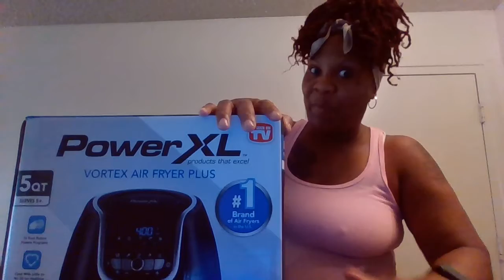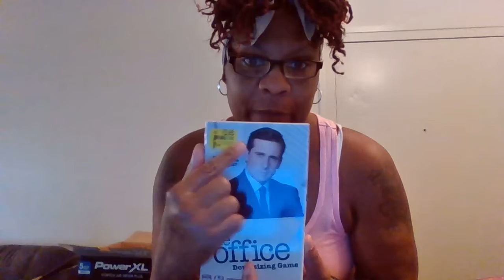Game Box, where is my Rubik Cube?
Yes, I do have a game boxes and this is one of many? I love games and every time I see one that I thinks is going to be fun, bring the family together or on sale I am going to buy it. I have always bought them but I really started buying them after I was diagnose with Tinnitus. I was having a hard time socializing with others to the point I just withdrew from everything and everybody. So, I started creating my own little world through games. Teaching myself how to play them.  Enjoy, as I go threw the box looking for the Rubik Cube but it wasn't in there but others games and fun things were! Geezzzz. As always, much luv and blessings to u.